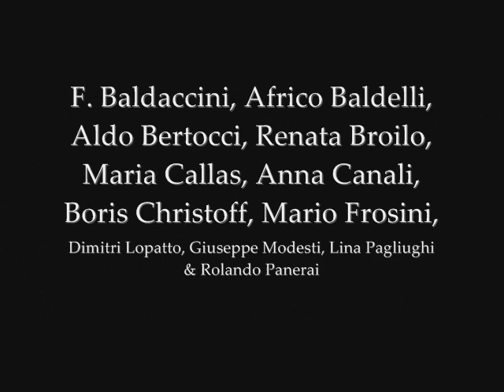Parsifal: Per lui che un giorno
Italian Radio Chorus Rome
Vittorio Gui, Italian Radio Symphony Orchestra Rome, F. Baldaccini, Africo Baldelli, Aldo Bertocci, Renata Broilo, Maria Callas, Anna Canali, Boris Christoff, Mario Frosini, Dimitri Lopatto & Giuseppe Modesti
Wagner: Parsifal, Vol. 3

Buylinks

Tracklist

1.Parsifal : Di là venuto è il grido -Italian Radio Chorus Rome, Vittorio Gui, Italian Radio Symphony Orchestra Rome, F. Baldaccini, Africo Baldelli, Aldo Bertocci, Renata Broilo, Maria Callas, Anna Canali, Boris Christoff, Mario Frosini, Dimitri Lopatto & Giuseppe Modesti
2.Parsifal : Non ti dovrai stancar
3.Parsifal : Salve fratel
4.Parsifal : Dio mi fa ritrovarti
5.Parsifal : Per lui che un giorno
6.Parsifal : O grazia
7.Parsifal : No, no, la sacra fonte sia
8.Parsifal : Cosi ci fu promesso
9.Parsifal : Ma pur non è così
10.Parsifal : Prostrato io vedo chi m'ha deriso
11.Parsifal : Mezzodi... E questa l'ora
12.Parsifal : Sì onta, onta su di me
13.Parsifal : Soltanto un'arma val